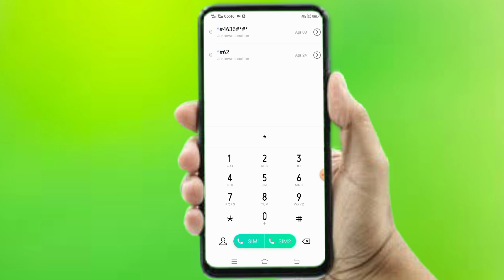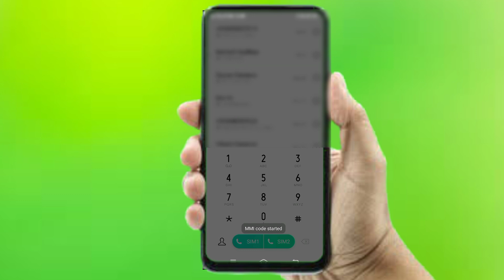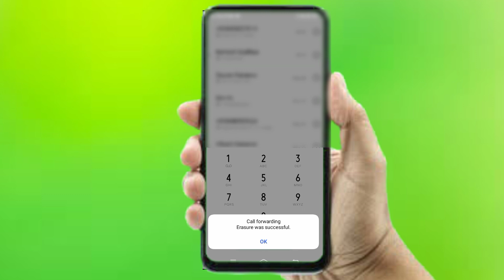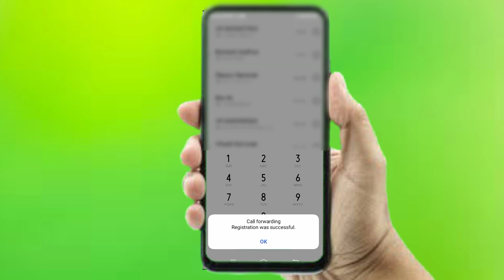Hamari call kon sun rha h kaise pta kare / call forwarding / call divert /dusre ki call kaise sune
equipment used

trypod mobile stand